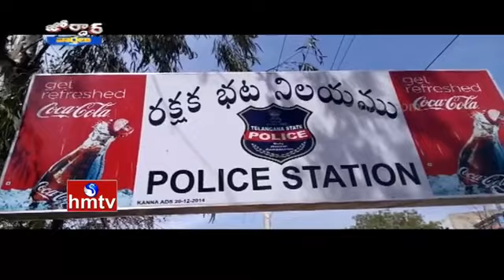jordar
Video from Yaragani Vinay Goud